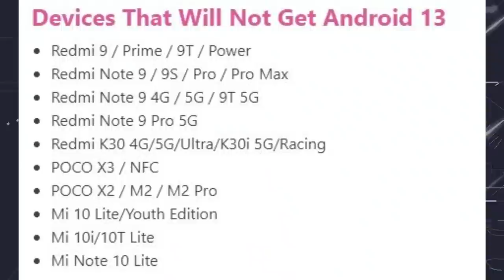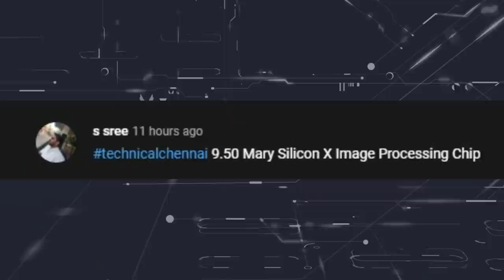Xiaomi, Redmi, Poco List- Android 13, Samsung Offers, Jio & Airtel Benefit, Poco X4 Pro Colors, #763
Don't Miss.

Time Stamps
00:00 Introduction
00:39 Online scam worth 64 lakhs
01:17 New update in Snapchat for users
01:59 Free fire ban causes demise of a Indian boy
02:34 Jio, Airtel  benefit
03:22 Meta Watch with Camera
03:48 Samsung Exciting offers
05:08 POCO X4 Pro reveals color variance
05:37 Realme Narzo 50 coming soon in India
06:00 Android 13 Xiaomi, Redmi, Poco Device list
06:58 Realme GT 2 Series to Launch soon
07:21 Vivo T1 Pro 5G in India

1. வீடியோவைப் பாருங்கள், போட்டிக்கான கேள்வியைக் கவனியுங்கள்.
2. Comment boxல் இது போன்ற முறையில் பதில் எழுதவும். (time stamp) (answer)
3. உதாரணத்திற்கு பதில் Android என்றால், நான் வீடியோவில் 2.02 நிமிடங்களில் சொன்னேன் என்றால். technicalchennai (2.02) (android) Type like this.
4. comments மூலம் வெற்றி தேர்வு செய்யப்படும்.
5. Winnerக்கு Paytm பணம் Rs 100 அல்லது பரிசு ரசீது (gift voucher) கிடைக்கும்.
6. இதில் பங்கேற்கவும் (Paytm contest)மற்றும் வெற்றி பெறவும்.